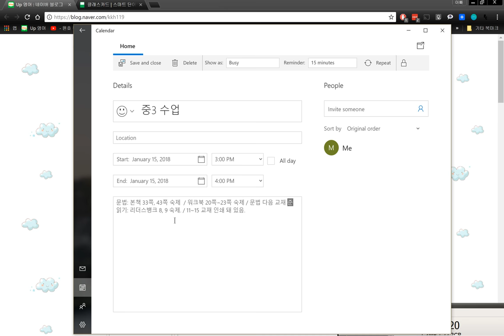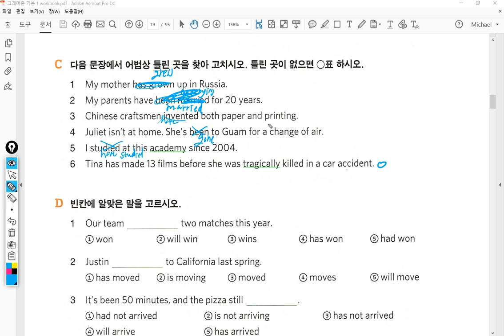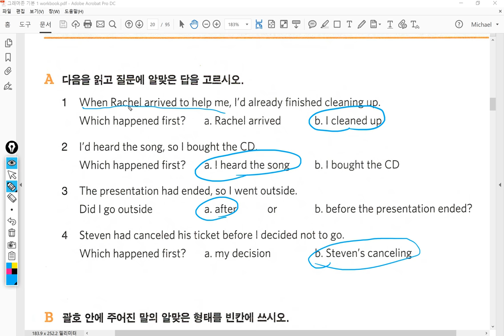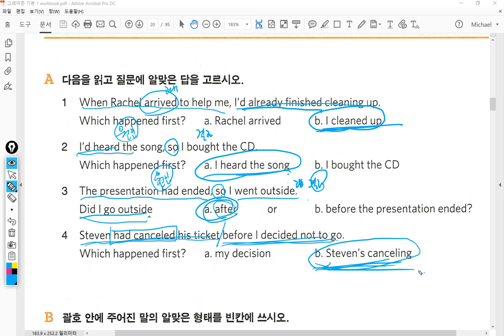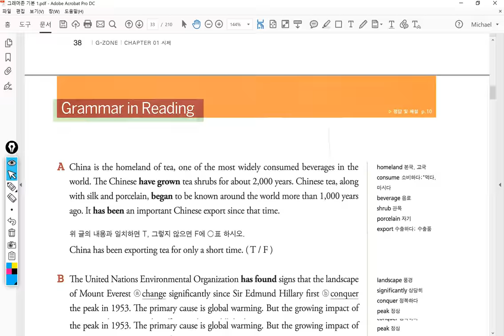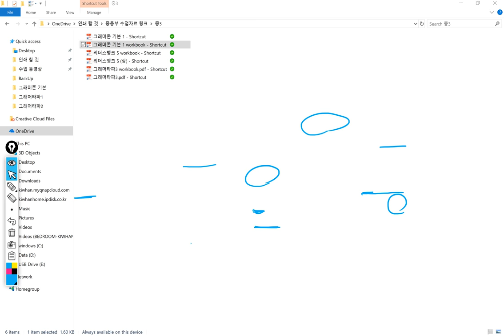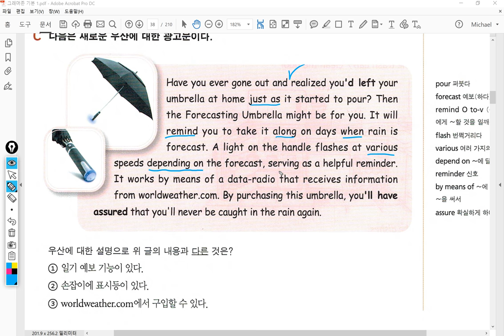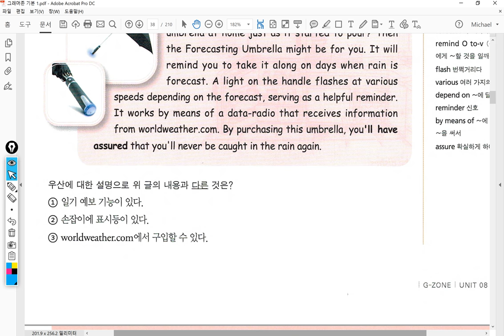중3 2018 01 15